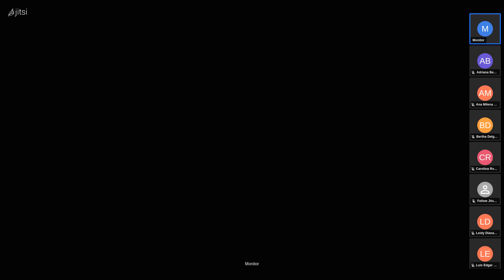Mesa2 2022 07 19 00 22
Acto de sustentación presentada para optar por el grado de Magíster en Docencia.
Maestría en Docencia.
Facultad de Ciencias de la Educación